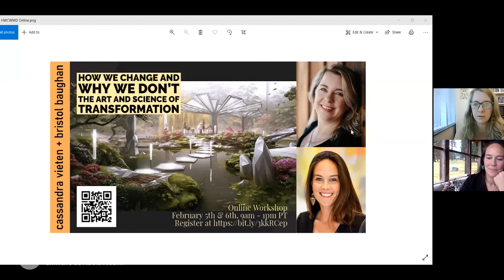The art and science of transformation | Replay | Climate Con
Whether you’re working on change within yourself or trying to inspire others, it’s easy to get stuck and lost in the process. Change is hard, man. Explore what prevents us from changing, and how we can shake off that inertia and break patterns to move forward, together. We’ll learn how (and how not) to ignite lasting change—not just in yourself, but in those around you, from your closest friends to your community to your mom.

- Guides: Cassandra Vieten (Executive Director @Director of Research Arthur C Clark Center for Imagination, UC San Diego) and Bristol Baughan (Executive Educator @Inner Astronauts and Regenerative Community Weaver)

Recorded at Climate Con 2021 | Day 1 | 11/9/2021

ABOUT CLIMATE CON
Over three doom-free days, we gathered to hear the stories of folks working in the climate change space and discussed what the heck we’re going to do.

This event was held live November 9 - 11, 2021, but the ideas live on forever on the interwebs.